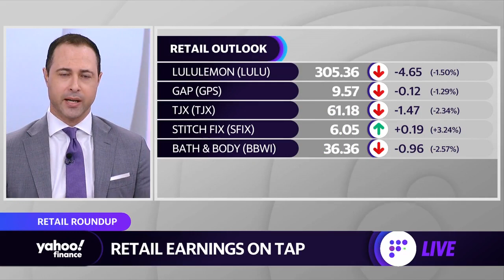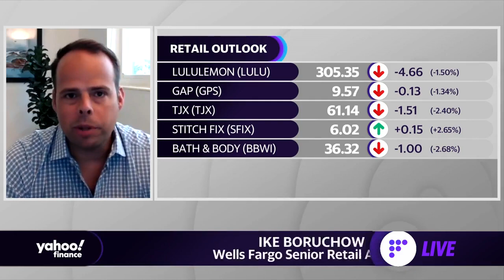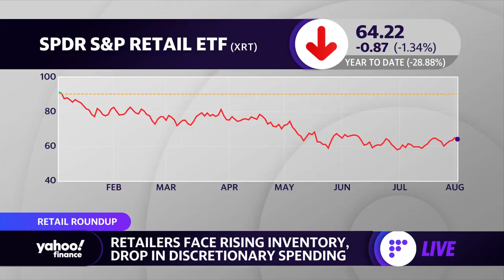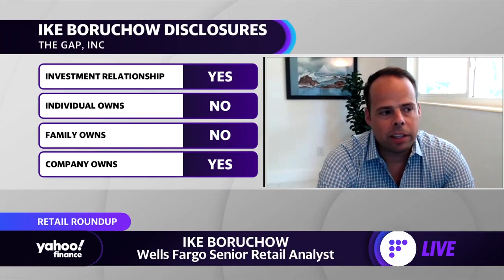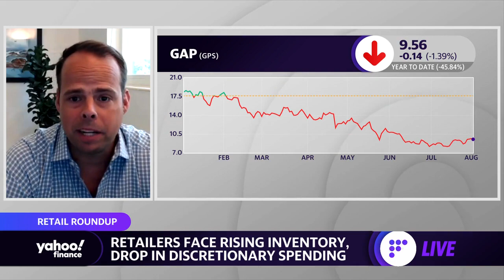‘Earnings misses are coming,’ retail analyst says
Wells Fargo Senior Retail Analyst Ike Boruchow joins Yahoo Finance Live anchors Julie Hyman, Brad Smith and Brian Sozzi to discuss retail earnings expectations, rising inventories, consumer spending, inflation, and recessionary risks.